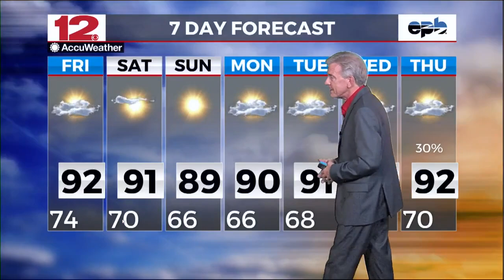Weather On Demand Noon 08-09-2024